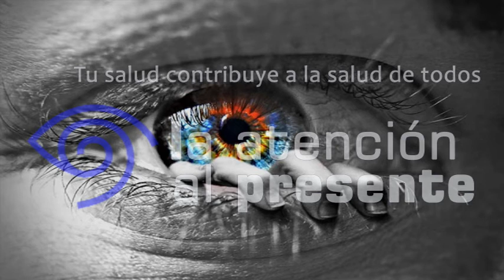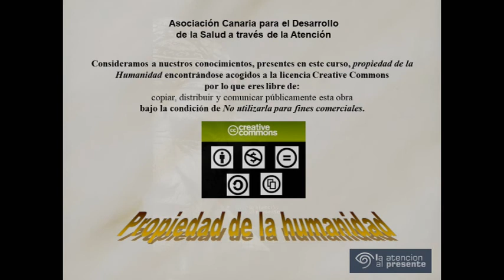AUDIOLIBRO 14 PREGUNTAS PARA AUTOBSERVARME